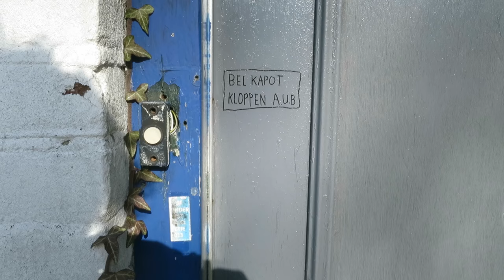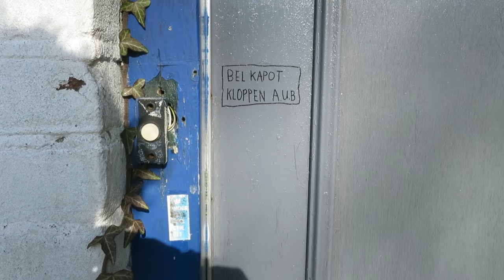Happily Homeless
I've been living in this weird temporary house over the last 3 years. Never thought we could crash here so long. We loved it. But it got too comfortable, time for a new adventure!